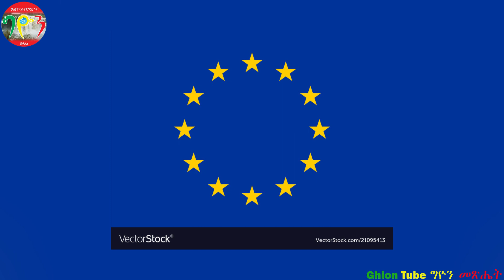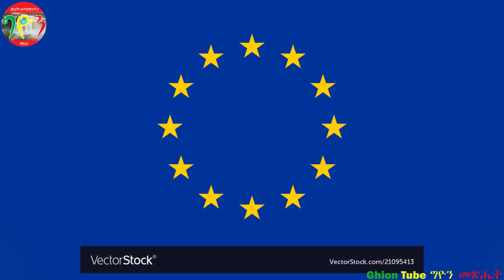የመቀሌው ጉዞ እና የአቶ ሽመልስ ሽርሽር! የቀጠለው የሕገወጥ ኤጲስ ቆጶሳት እንቅስቃሴ!